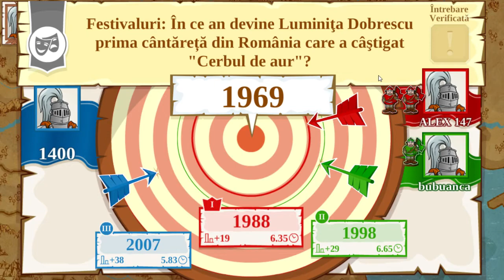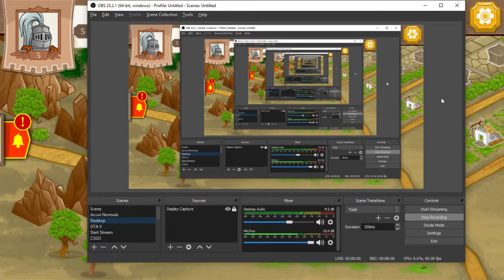TOATA ROMANIA este a MEA! | TRIVIADOR ROMANIA | Episodul 3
Salutare tuturor si bine v-am regasit la un nou joc pe canal, de tip trivia. Acesta se numeste Triviador Romania.